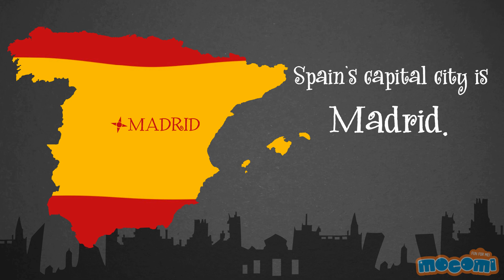10 Interesting Facts about Spain - Fun Facts for Kids | Educational Videos by Mocomi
presents: 10 Amazing Spain Facts for Kids

The official name of Spain is the Kingdom of Spain or Reino de Espana.

Spain’s capital city is Madrid.

Spain is Europe’s fourth largest country.

Spain is the 28th most populated country in the world.

The Spanish National Day is celebrated on 12th October.

Spain’s national anthem is called La Marcha Real (The Royal March).

Bull fighting is a traditional spectacle of Spain.

Soccer is the most popular sport in Spain.

Spanish people do not believe in tooth fairies. Instead, they have a tooth mouse called Ratoncito Pérez.

Spain is among the top three most visited countries in the world.